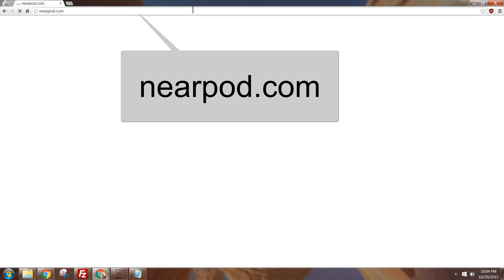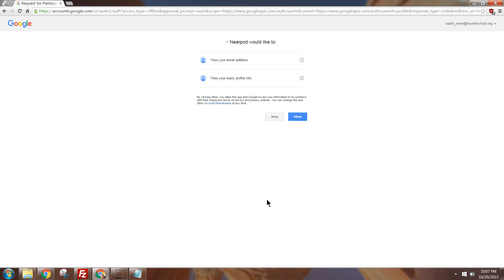How to Sign Up for Nearpod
Step-by-step tutorial showing teachers how to sign up for the powerful and awesome nearpod.com.